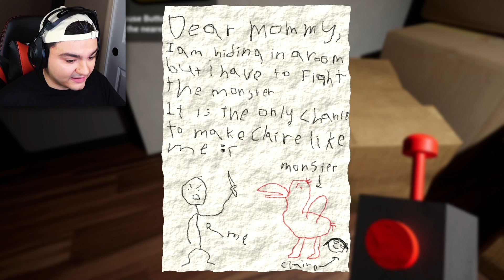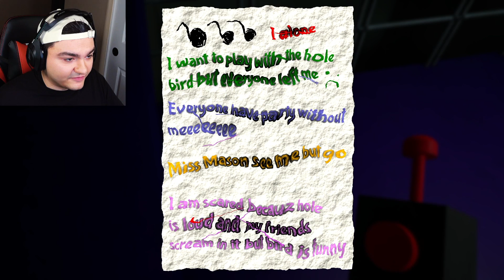DO NOT ENTER BANBAN'S KINDERGARTEN... | Garten of Banban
Hey guys! James here! We are playing Garten of Banban!! We Are Exploring Banban's Kindergarten! Strange Things Happened Here! For More Gaming Adventures! 🎮